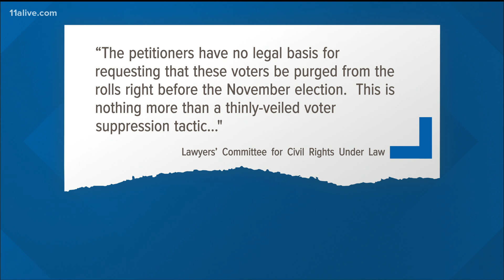Fulton County judge throws out petition to have more than 14,000 voters removed from rolls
Fulton County Superior Court Judge Jane Barwick ruled on Monday, dismissing a lawsuit brought by two voters seeking to purge more than 14,300 voters.